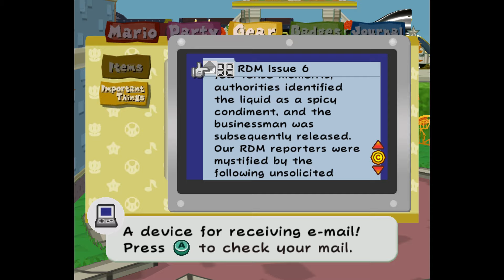Paper Mario: The Thousand-Year Door ⭐ (GameCube) ⭐ Searching for General White 💣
Paper Mario: The Thousand-Year Door ⭐ (GameCube) ⭐ | General White's Frustrating Chase
Struggling to find General White in Paper Mario: The Thousand-Year Door?  This guide will help you navigate his elusive path across the entire map! We'll crack the code on his cryptic clues and finally get that cannon fired in Fahr Outpost.    Expect hilarious detours, Paper Mario TTYD weirdness, and a healthy dose of frustration.   (But hey, at least you'll get some Star Points!) ✨

This video is perfect for:

Gamers stuck on the General White quest in Paper Mario: The Thousand-Year Door
Fans looking for a walkthrough or refresher on this classic GameCube title
Anyone who enjoys a good laugh at a stubborn Bob-omb general!

Get ready to:

Unearth General White's secret locations
Master the art of following cryptic hints
Remember why Paper Mario: The Thousand-Year Door is such a beloved game

Don't waste time wandering! Watch this guide and conquer General White's challenge!

*this video was recorded using the Dolphin emulator on PC